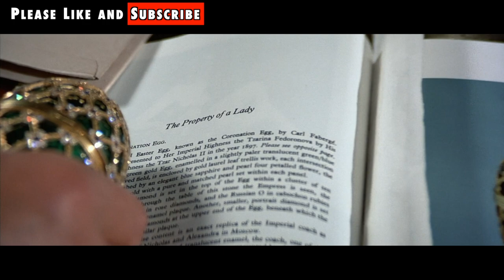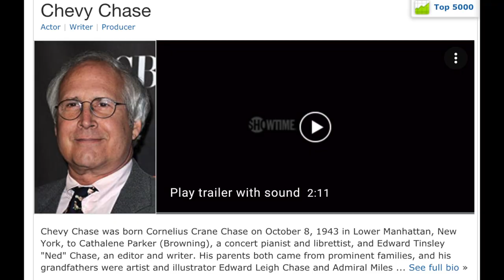Octopussy. The Ocho. We're an All Time Medium.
Stam Fine Reviews looks at the 1983 Bond adventure, Octopussy, which features Maud Adams as a character called Octopussy. Roger Moore returns for his sixth turn as James Bond 007 in a globetrotting adventure that goes from India to germany and, well it goes to India and Germany. Also stars Louis Jourdan, Kabir Bedi, Kristina Wayborn, and Steven Berkoff.